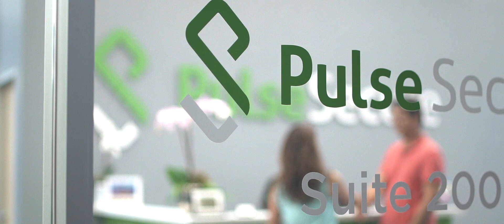Company Culture - Pulse Secure